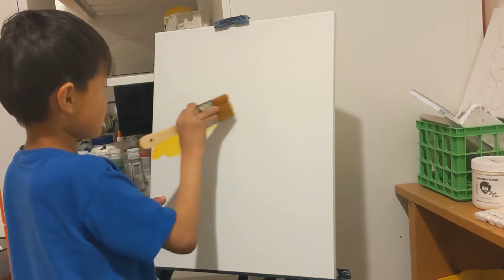Riverbend Sunset Painting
Learn how to paint from Bob Ross Nic Hankins
六岁小朋友学习画油画